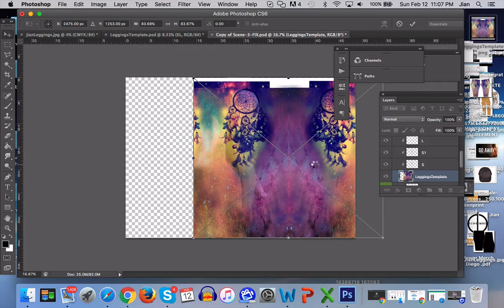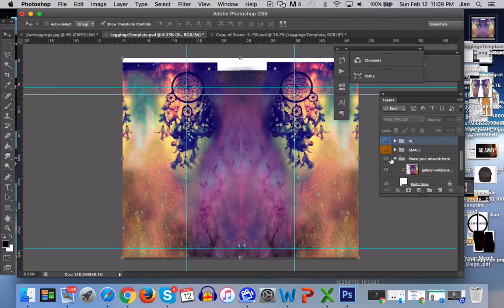How To Use Leggings Mockup On Photoshop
How to use the Photoshop leggings mockup to create amazing designs for your web store.